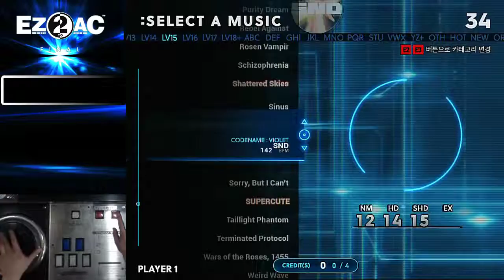EZ2AC FN 7K STANDARD Holic SHD (13)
예토전생